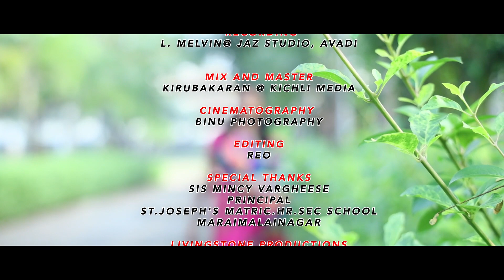Kanni Mari Sudhaney I கன்னி மரி சுதனேI NewChristmasSong 2021I Livingstone productions I Dr Quartzita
Lyrics & Tune- Dr. Y. Livingstone
Vocals & Featuring- Dr. Quartzita Melofer.M
Recording- L. Melvin@ Jaz Studio, Avadi
Mix and Master-Marcus Kirubakaran @ kichilirealsound
Cinematography- Binu Photography
Editing- Reo
Special thanks- Sr Mincy Vargheese, Principal
St.Joseph's Matric.Hr.Sec School, Maraimalainagar
Livingstone Productions